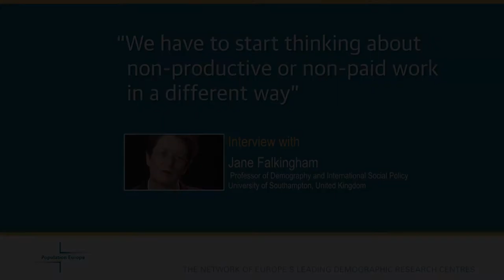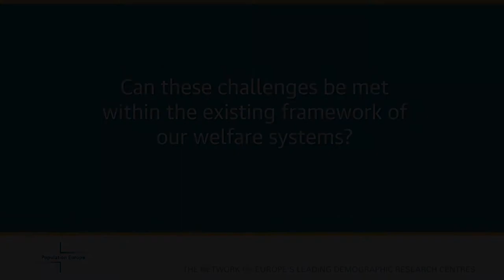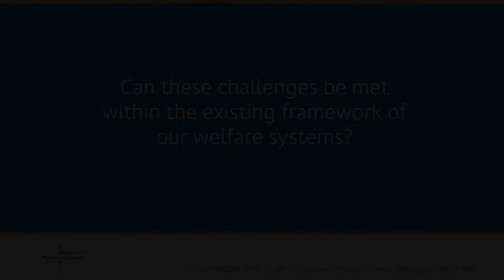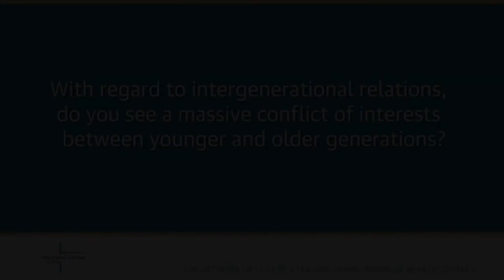Jane Falkingham: 'The class war won't be replaced by an age war'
"I don't see much evidence of a war between generations. If you look at differences within generations - if we think about differences by class, those differences are bigger within generations than they are between generations. I don't think the class war will be replaced by an age war." - Interview with Jane Falkingham

Questions:

1. How do the shifts in population growth and ageing that took place in the last five decades differ from previous demographic transitions?

2. What do you consider to be the biggest policy challenge resulting from these changes?

3. Can these challenges be met within the existing framework of our welfare systems?

4. Do you think that unpaid work will get more attention in light of demographic change?

5. With regard to intergenerational relations, do you see a massive conflict of interests between younger and older generations?

6. How can childless people contribute to intergenerational solidarity?

7. Can you name a "best practise" example concerning pension policies?

Jane Falkingham is Professor of Demography and International Social Policy at the University of Southampton.